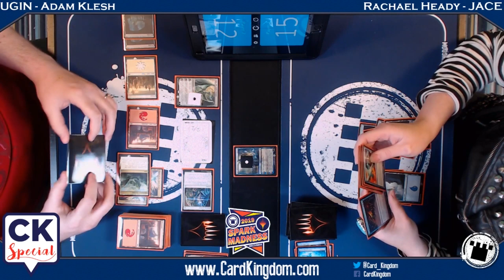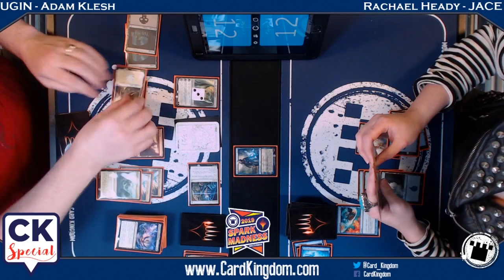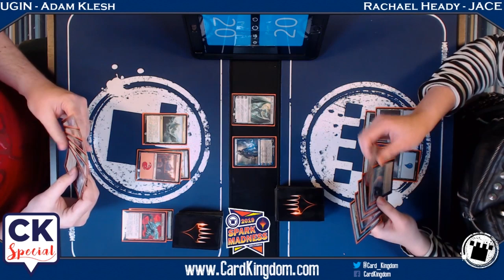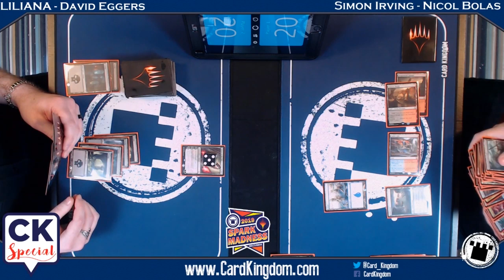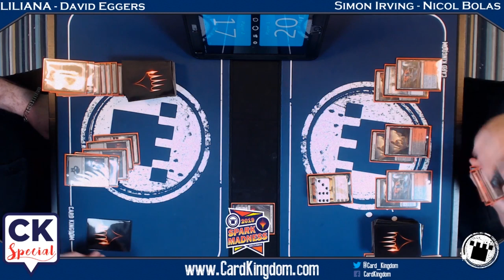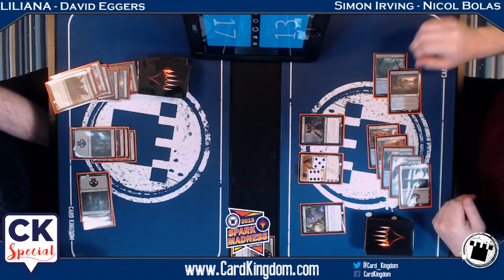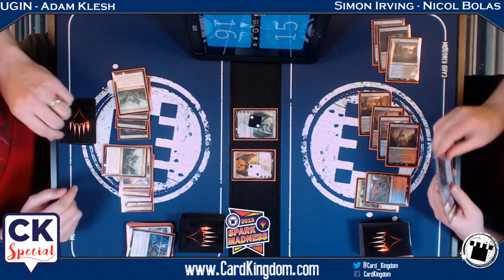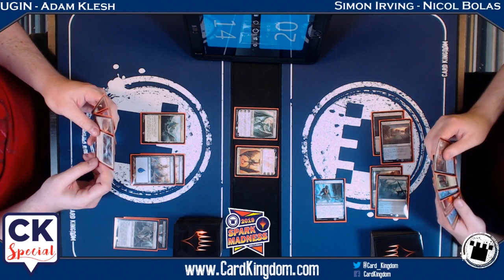“Spark Madness” Planeswalker Battle – Magic: The Gathering Gameplay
Four Planeswalkers battle for supremacy!

We all love March Madness… how about some Spark Madness? We created a bracket of 32 planeswalkers featured in War of the Spark and allowed our community to share their thoughts. Once all the brackets were in, the top 4 planeswalkers as chosen by the community faced off in the Final Four.

The rules? Each player in the Spark Madness Final Four built a 60-card, Legacy-legal deck around their planeswalker of choice. Planeswalkers started the game in the command zone rather than in players’ decks, and they could cast them in the same manner as they would cast a commander. However, instead of using commander tax, each planeswalker would return to the command zone with a time counter on it equal to the number of times it has been destroyed, and players could not cast a planeswalker that had time counters on it.

If you enjoyed this format, feel free to try it with your playgroup!